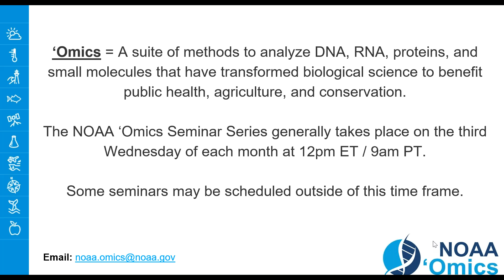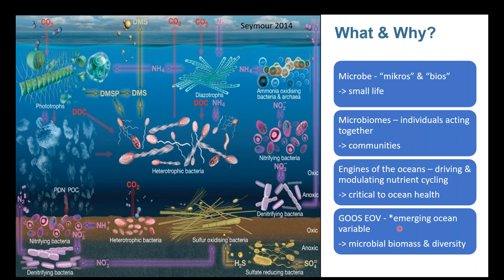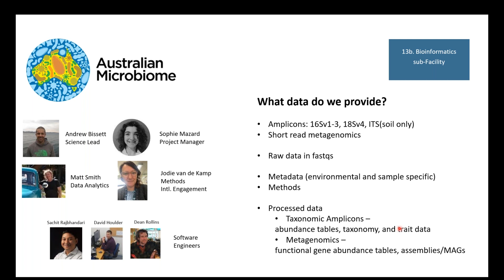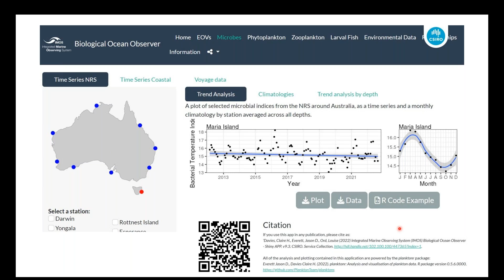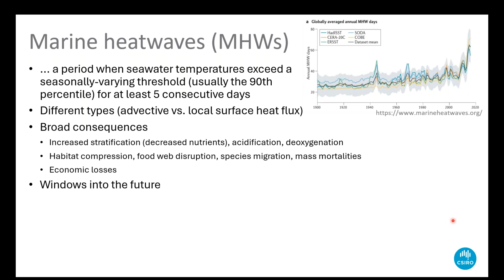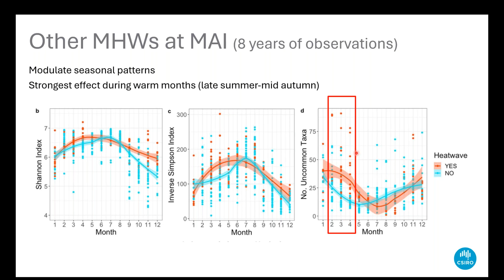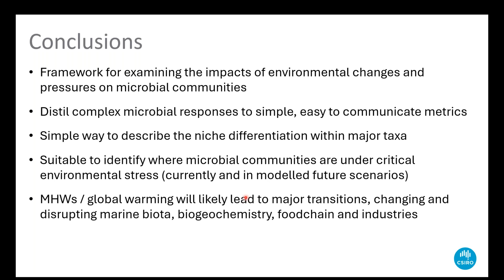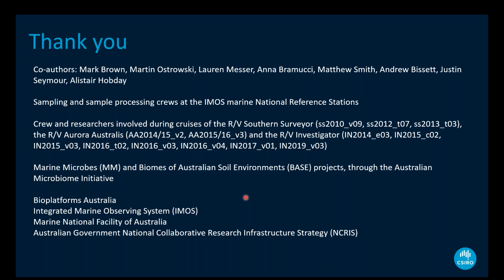NOAA 'Omics Seminar Series (March 21, 2024): Marine Heatwave Drives Shifts in Pelagic Microbiology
Title: A marine heatwave drives significant shifts in pelagic microbiology: A story based on a decadal national effort of marine microbiome observations and community environmental indices.

Presenter:  Dr. Jodie van de Kamp & Dr. Levente Bodrossy

Abstract: Marine heatwaves (MHWs) cause disruption to marine ecosystems, deleteriously impacting macroﬂora and fauna. However, effects on microorganisms are relatively unknown despite ocean temperature being a major determinant of assemblage structure. Using data from thousands of Southern Hemisphere samples, we reveal that during an “unprecedented” 2015/16 Tasman Sea MHW, temperatures approached or surpassed the upper thermal boundary of many endemic taxa. Temperate microbial assemblages underwent a profound transition to niche states aligned with sites over 1000 km equatorward, adapting to higher temperatures and lower nutrient conditions bought on by the MHW. MHW conditions also modulate seasonal patterns of microbial diversity and support novel assemblage compositions. The most signiﬁcant effects of MHWs on microbial assemblages occurred during warmer months, when temperatures exceeded the upper climatological bounds. Trends in microbial response across several MHWs in different locations suggest these are emergent properties of temperate ocean warming, which may facilitate monitoring, prediction and adaptation efforts. In this talk we will introduce the Australian Microbiome, a standardized, integrated observatory of marine and terrestrial microbiomes, the IMOS Marine Microbiome Facility which has been providing national scale microbiome observations for more than a decade across Australia’s coastal oceans and the development and potential use of species and community environmental indices for ecological monitoring.